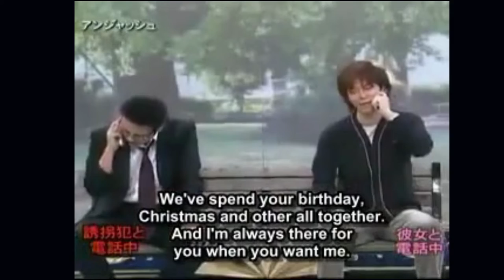COMEDY SKIT - Unexpected Overheard Conversation Mix Up - Cam Chronicles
Japanese TV shows are the best especially with hilarious and weird gameshows, pranks, and comedy skits.

These two guys got on a mixed, overheard conversation, and as the confusion ensued, it has become so hilarious. Watch till the end.